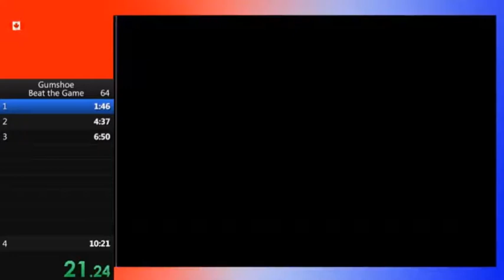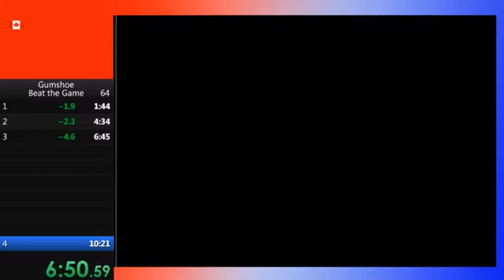Gumshoe //10:06// Carter44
Speedrun played on an original NES